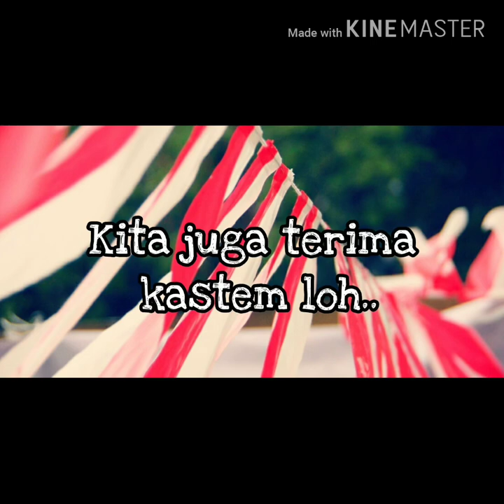Jual Umbul - Umbul Murah Di Pasar Rebo | WA 08986862161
buat yang di daerah Pasar Rebo Jakarta yang sedang nyari umbul – umbul dan bendera agustus lainya kami menyediakan, umbul2, bendera bandir, bendera merah putih, bendera bekron, dll  Hub 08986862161